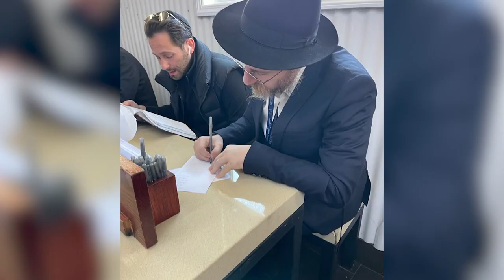13 ans Habad Deauville